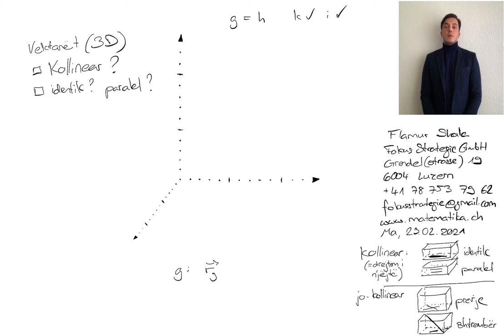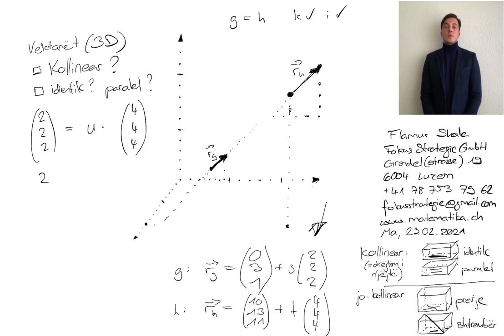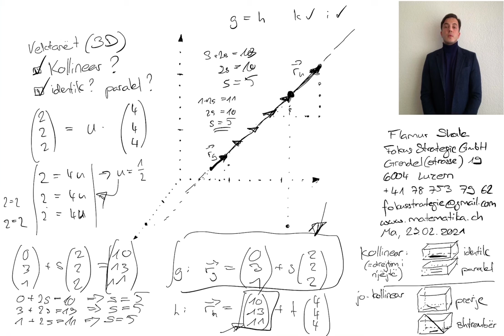Matematikë shqip: Vektorët në hapësirën 3 dimensional 24 nga Flamur Shala: Koordinatat & Komponentet